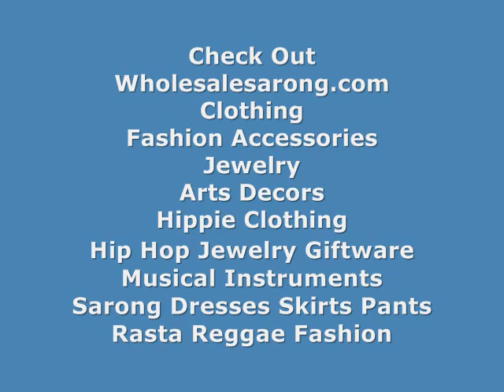bamboo windchime garden decoration wholesalesarong.com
wholesale bamboo windchime
Bali bamboo windchime
discount bamboo wind chime
cheap bamboo wind chime
buy bamboo wind chime